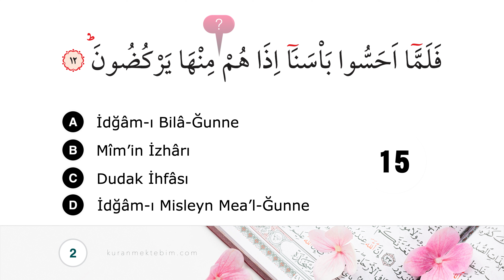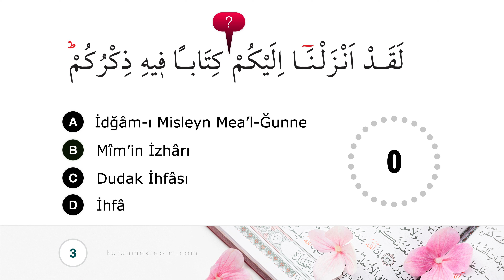Tecvid Bilgini Test Et 23 - Sakin Mim 3 - Tecvid Dersleri - Mehmet Emin Yiğit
Sakin Mim’in hükümleri ile ilgili sorularla hem kendini test et, hem de bilgini pekiştir.

Elif-Be Dersleri
Tecvid Dersleri
Kur'an Arapçası Dersleri
Arapça Dersleri
Arapça Gramer, Sarf, Nahiv
Hadis Okumaları
Ezber Hadisler
Tefsir Okumaları
Namaz Sureleri
Kısa Sureler
Sure Ezberleme Videoları
Dua
Kuran Meali
Öğretmenlik deneyimleri